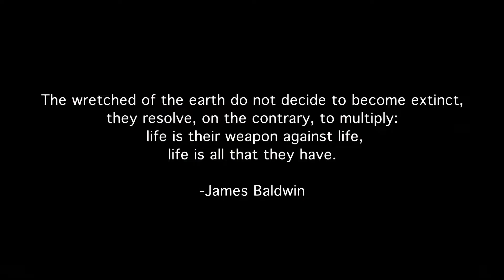JAY Z Family Feud ft Beyoncé and Brie Larson music video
captain marvel